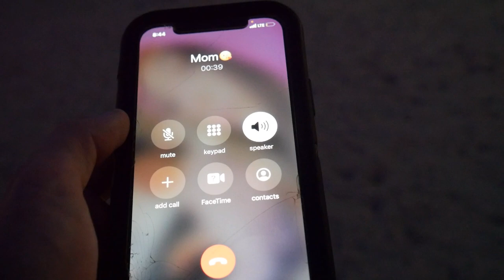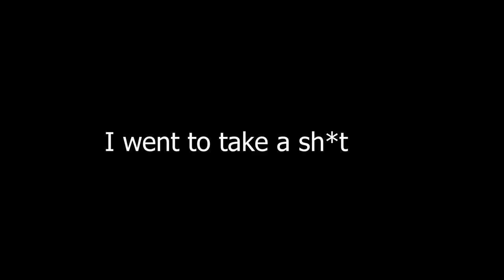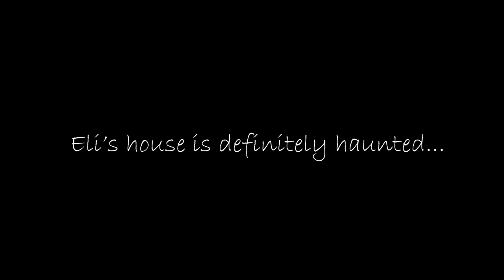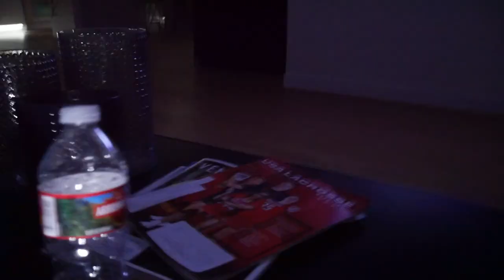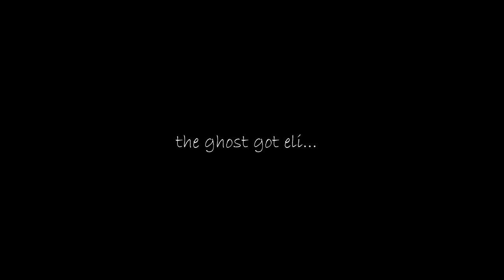we get scared easily...